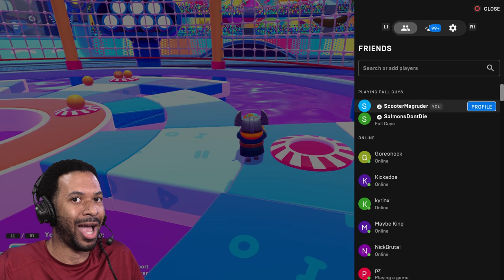IS THIS THE ONE?!! [FALL GUYS #68]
Do we finally break the curse???